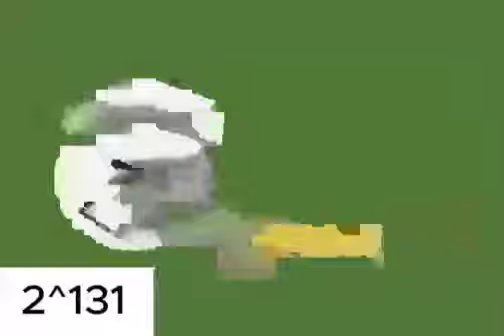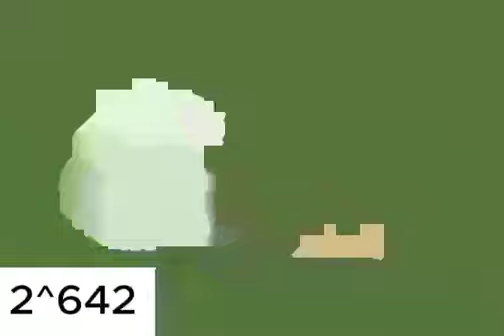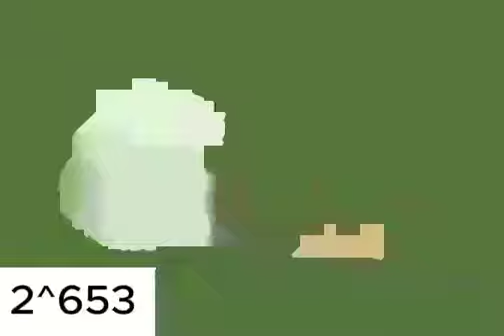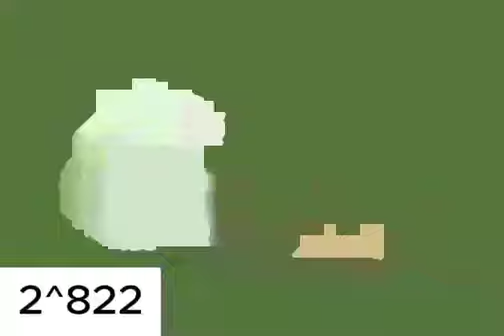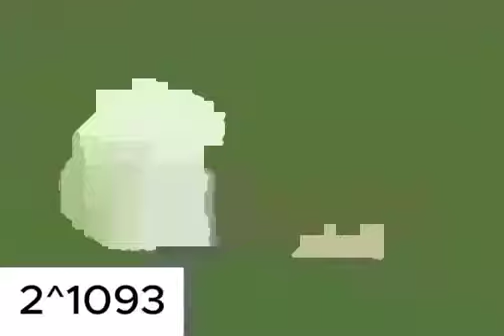Me Playing the Flute speeding up to 2^1250 times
NOT a collab
pls support this i take like 8 days making this...

2^1250 full number:

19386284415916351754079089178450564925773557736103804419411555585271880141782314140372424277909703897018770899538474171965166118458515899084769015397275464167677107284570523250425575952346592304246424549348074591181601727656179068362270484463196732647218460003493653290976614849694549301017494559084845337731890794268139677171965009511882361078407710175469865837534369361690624